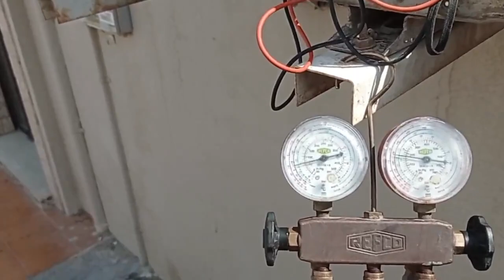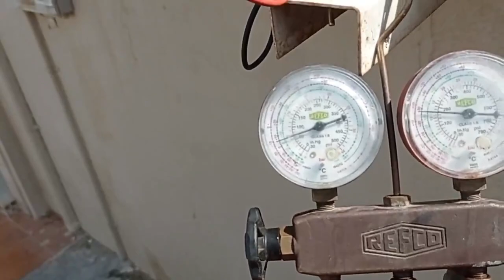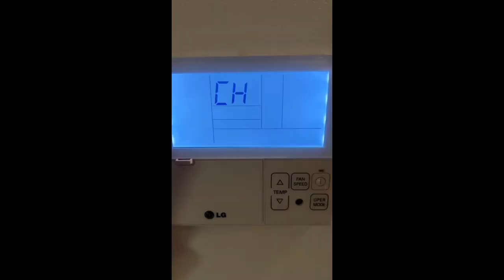HVAC SYSTEMS MAINTENANCE SERVICE REPAIR trouble shooting. for Daikin, York, Carrier,Gree, LG